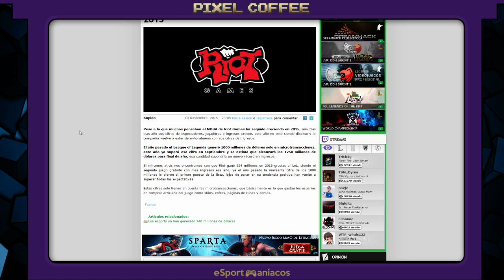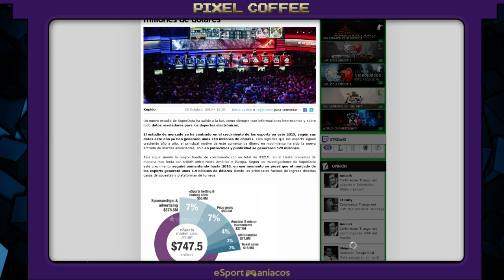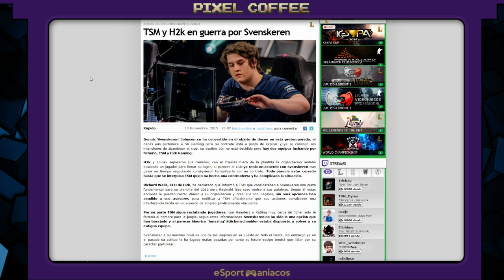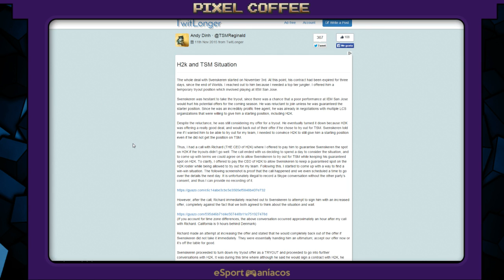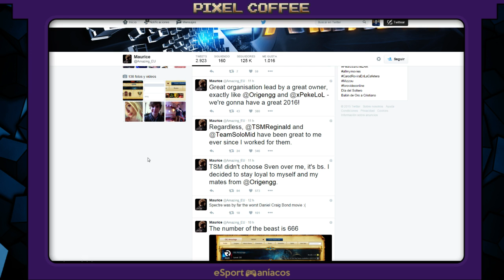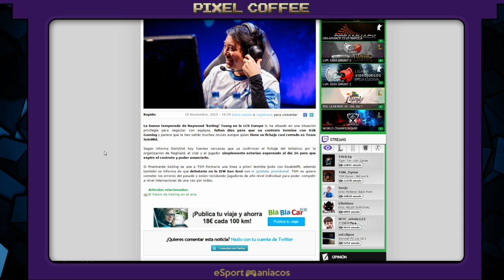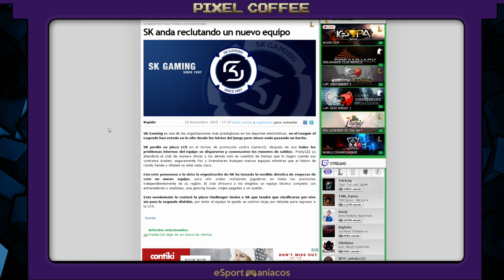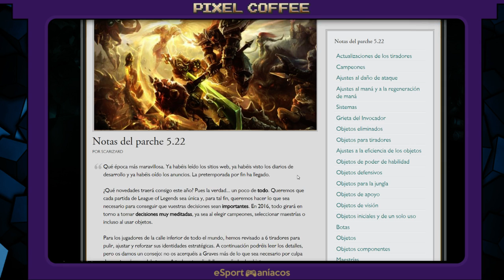Pixel Coffee 30